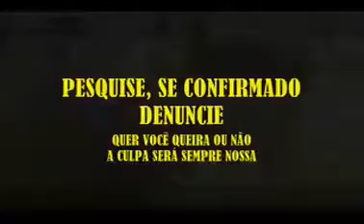VPR MP 20 03030823 Denuncia de ilegalidade suspeito Paulo Frange